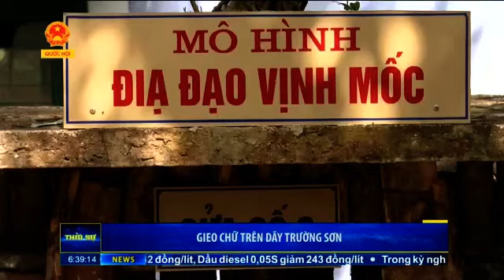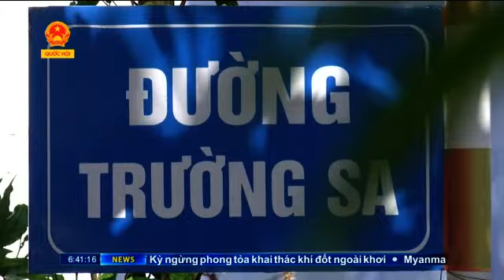Truyền hình Quốc hội: Gieo chữ trên dãy Trường Sơn.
Tháng 01/2018.